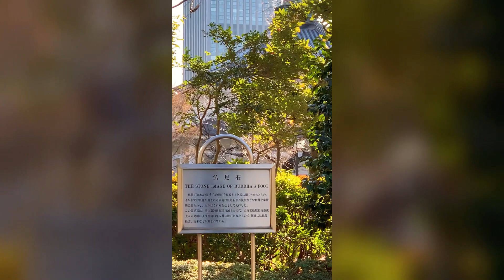Дзодзьодзі храм_Токійська вежа/Zōjō-ji Temple_Tokyo Tower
Дзодзьодзі-храм та Токійська вежа/ Zōjō-ji Temple_Tokyo Tower
Буддійський храм Дзодзьодзі – історична скарбниця, розташована у самому центрі Токіо. Заснований у 1393 році. У період Едо (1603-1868) – сімейний храм правлячого будинку Токугава.
Це місце останнього упокою кількох сьоґунів, а також скарбниця історичних артефактів. Біля воріт храму сосна, посаджена в 1879 президентом США Уліссом С. Грантом.  Головні ворота Сангедацумон, висота 21 м та ширина 19 м, найстаріша дерев'яна будівля у Токіо.
Побудовано 1622 року, дивом уникла пожежі 1945 р. У переліку важливих культурних цінностей Японії.
Ворота Сангедацумон , як і павільони храму завжди на фотографіях із  Токійською вежею на тлі. Адже телебашта стоять неподалік, поза комплексом.
Великий Дайбонсе вважався одним із трьох великих храмових дзвонів Едо.
Дайден, головний павільйон храму Дзодзьодзі на тлі Токійської вежі.
Сидяча фігура Аміди Нерай у центрі зареєстрована як культурне надбання Токіо. Галерея скарбів Дзодзьодзі на першому поверсі павільйону Дайден. У музеї зберігається безліч творів мистецтва та реліквій. Поруч із павільйоном Дайден інший знаменитий павільйон храму – Анкокуден.
Інукімон - бронзові ворота мавзолею сьогунів Токугава, спочатку були частиною гробниці шостого сьогуна, Єнобу.
1300 фігурок, одягнені в червоні шапочки та нагрудники. "Тисячі дітей Дзідзо, що оберігають». Їх підносили храму для молитви за здоров'я дитини і як частину ритуалів на згадку про ненароджених.
Вертушки та квіти – підношення до Дзідзо, покликаних оберігати дітей.
Туристів та фотографів сюди кличе неймовірний контрастний вигляд храмових будівель на тлі Токійської вежі. Токійська вежа — теле- та радіокомунікаційна вежа, яка розташована в особливому районі Мінато, Токіо, Японія. Висота вежі — 332,6 метра. На момент побудови була найвищою сталевою спорудою у світі. Побудована в 1958 році. Спочатку башта призначалася для мовлення на столицю та регіону Канто. Згодом нестримне будівництво хмарочосів стало заважати проходженню сигналу на весь Токіо. Їй на допомогу 2012 року зведено Tokyo Skytree (Небесне дерево Токіо) перевищує Токійська вежа. майже вдвічі - 634 метри. Втім хмарочоси у Токіо досить гарно виглядають поряд із старовинними храмами. Різні часи та простори межують тісно, із вдячністю  приймаючи усі архітектурні надбання столиці Японії. Ходімо з нами! Далі буде)
Знімаю, монтую, редактирую – сама собі режисер Тетяна Гузик).
Author of the video: Tetyana Guzik